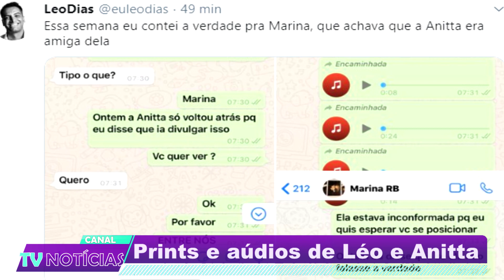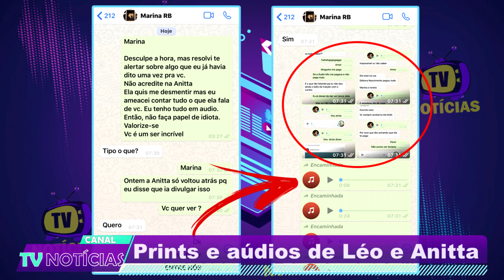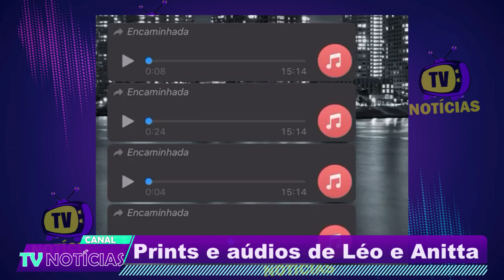BARRACO: Léo Dias AMEAÇA Anitta e DIVULGA ÁUDIOS E PRINTS comprometedores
Anitta revelou ter sido chantageada por Léo.

Léo Dias por sua vez divulgou prints de conversa dele com Marina Ruy Barbosa e também com Anitta.
Alem de prints, Léo Dias divulgou áudios da Anitta falando sobre José Loreto, Marina Ruy Barbosa e Débora Nascimento